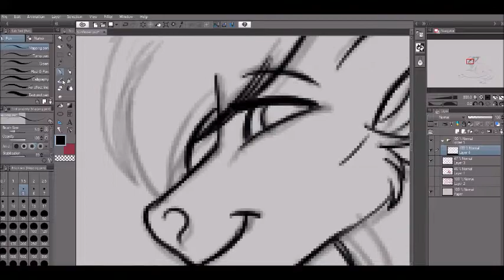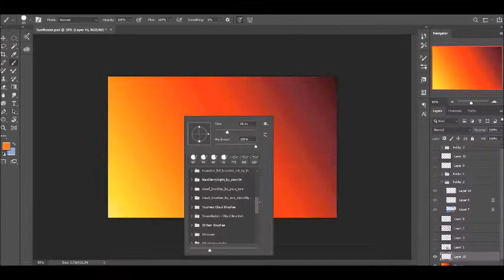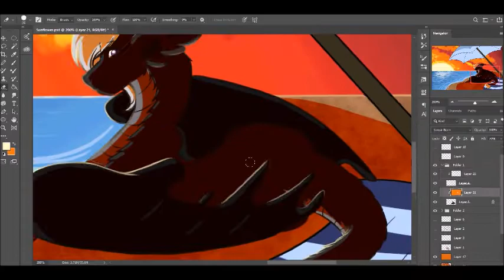Sunflower +speed draw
I havent do any speed drawings in while...

Tools:
Photoshop CC